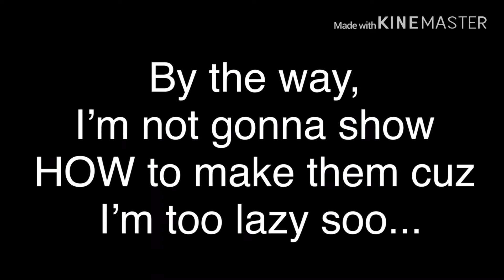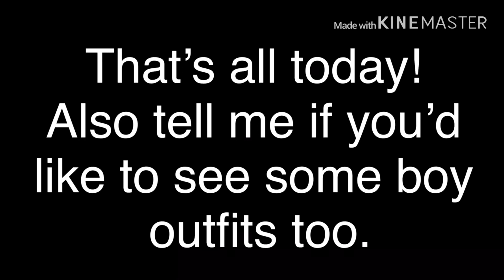40 Girl outfit ideas!! || Gacha Life